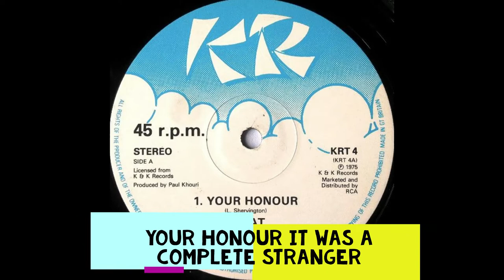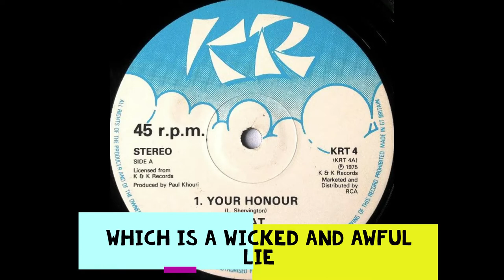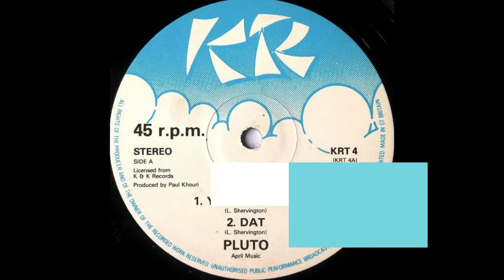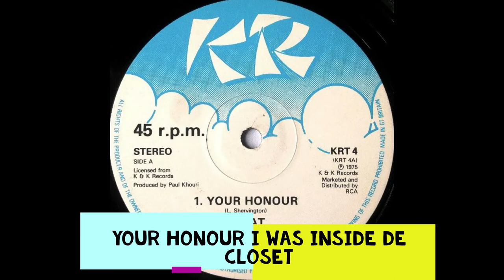Pluto Shervington - Your Honour (with lyrics)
Released in 1982, this reached number 19 in the UK singles chart. Often known as simply ‘Pluto’, Pluto Shervington released a number of singles around that time, the most successful of which was ‘Dat’ which peaked at number 6. Whether the man himself would consider these to be ‘novelty’ records is debatable, however, they are certainly tongue in cheek and his hilarious lyrics here make this a worthy addition to the channel. A great reggae classic!